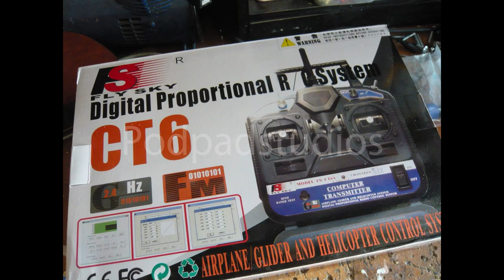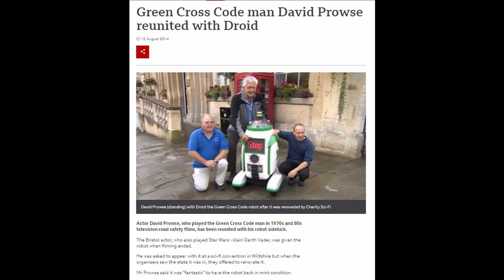Green Cross Code Droid Special. How we repaired the robot from 1970s TV Adverts for David Prowse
Master Maker from Podpadstudios reminisces with his Astromech Droid,  Zoe, about how we repaired the Green Cross Droid from 1970s TV safety campaign adverts.

Way back in 2014, Ady Davies introduced Master Maker to David Prowse, who then asked Podpadstudios to repair the droid, which had seen better days and had been residing in his shed. As Master Maker said "I opened it up, removed several birds nests..." then he proceeded to rebuild the wooden parts carefully restoring the original components where ever he possibly could.

Radio control and electronic systems were replaced - and Master Maker still has the original handmade speed controller which he shows us in this video and, as he says, it is a "work of art". He then goes on to tell us what happened when he re-united Mr Prowse with the little Droid, and the formers delight at seeing it working again, after all that time.

This droid has been put up for auction along with many film related items from Dave Prowse's memorabilia collection, by East Bristol Auction
Some proceeds will go to Alzheimers Research UK.

Dedicated to David Prowse MBE (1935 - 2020) a goodie who made the world's best baddie come to life, in Darth Vader. Dave himself regarded the Green Cross Code man as his best work, it taught road safety to a whole  generation of kids in the UK, saving countless lives. Gone but  never forgotten, rest in peace big man.

CHAPTERS
00:00 Start
00:38 How did it start? Refurbishing the Green Cross Code Droid
01:42 Green Cross Code Droid in action
02:46 Rework story
04:10 original Handmade speed controller
05:48 Sound systems
06:52 Rebuilding the fibreglass chassis
07:45 Delivering the Green Cross Droid to Mr Prowse
08:16 Droid In action
09.33 RIP David Prowse

VIDEO MAKING
Camera: DJI Osmo Pocket
Camera:  Panasonic AU UX90
Sound: Rode GO - wireless Mics
Audio interface Tascam DR-60DMKII
Lights: Newer 480 Dimmable Bi Colour Lights

UK Amazon if you use this link for general purchases this will support us!